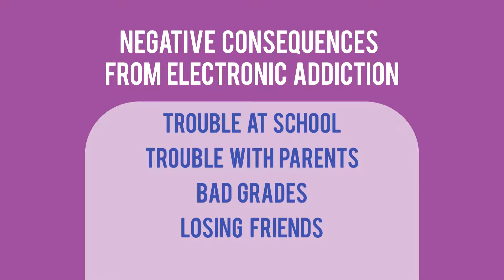Addicted to Electronics? | Spot on Science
Can you become addicted to electronics? The World Health Organization named gaming addiction as a mental health illness. Margaret talks with psychologist Dr. Jay Berk about the topic.

NewsDepth is production of WVIZ PBS ideastream.